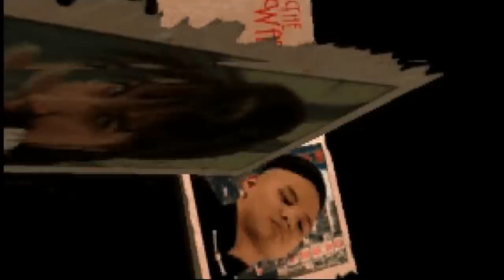5 Terrible Mortal Kombat Clones That Time Forgot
In the 1990s, Mortal Kombat became a global phenomenon, spawning movies, albums of confrontational techno and even a live action tour. As with anything successful, lots of games wanted to hop on the bandwagon and grab some of that blood-soaked cash for themselves. But most of them soon realised you can’t just dress your mate in a karate gi, film him doing some kicks in front of a greenscreen and have a smash hit videogame on your hands. Here are the five most egregious Mortal Kombat klones. Sorry, clones.